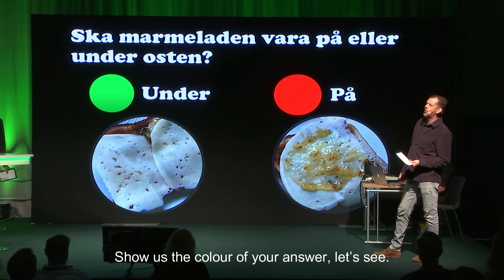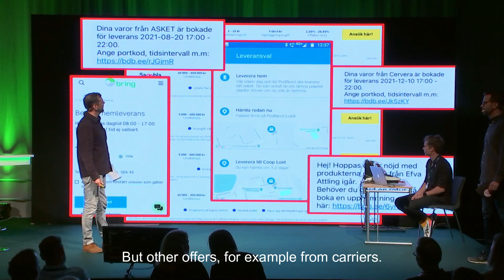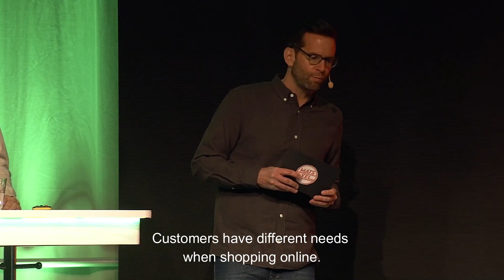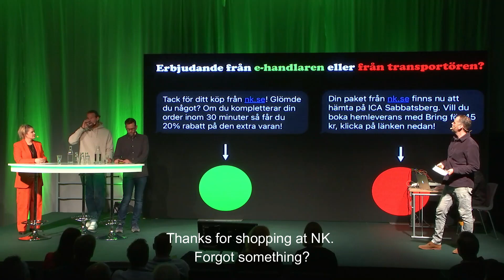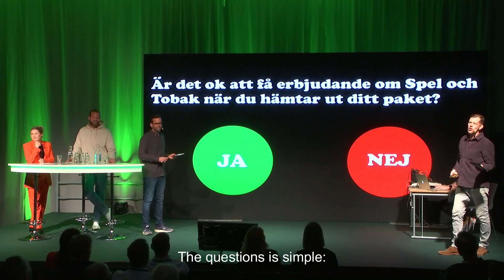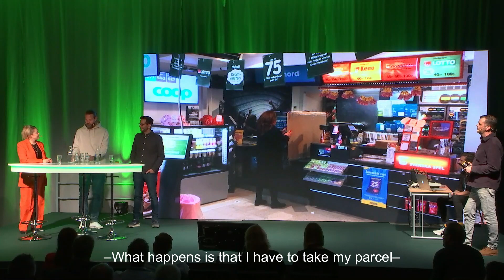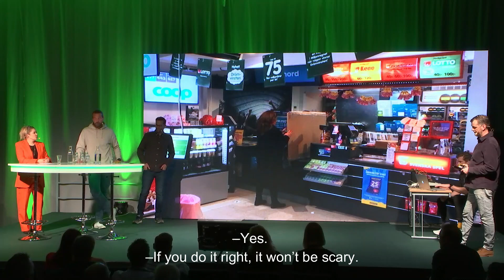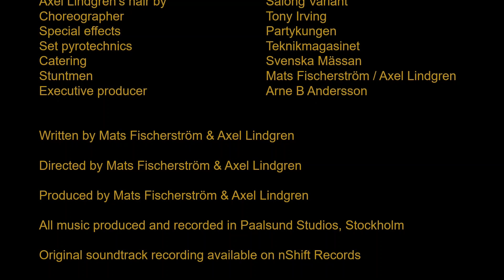Mats & Axel Show @ DCongress 2022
Mats&Axel join up with Jenny Westerlund of Avensia and Johan Holgersson of Aditro Logistics to deliver the first ever talk show performed at Congress. Together with their guests Mats&Axel talk about who really owns the customer and why it is good for the market as a whole if people would stop talking about who really owns the customer!